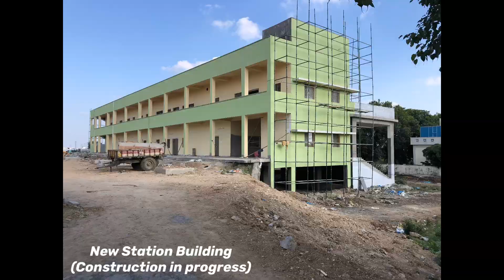NALLAPADU STATION || PIT & STABLE LINES|| NEW STATION BUILDING || TRIP SHED || INDIAN RAILWAYS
This video Compiled with the following works @ Nallapadu Junction Railways Station

1) Pit Line Works
2) New Stable Lines
3) Locomotive Trip Shed/IOH Shed
4) New Station Building
5) Old Station
6) Connecting New Lines

As per now, Only one pit line is being constructed at Nallapadu Station for Coach Maintenance Duties.
There are 6 new lines in construction, including pit line.
1 line going into Pit Line
2 lines will be  passing next to pit line
3, 4 & 5 lines might going into Locomotive Trip shed
6th Line passing next to Trip Shed
( As per my Knowledge)

2 more Lines are in construction from Nallapadu station towards Guntur.

One more line is construction from Nallpadu Station to Sleeper Manufacturing unit & Ballast Stones area.

One line will be constructed next to the line coming from Sattenapalli side, and this line will be connected directly in to freight loop lines, to minimise the time taking by freights.

Nallapadu-Narasaraopet Lines is being connected to Nallapadu-Sattenapalli Line.

( The above information is as per my knowledge, and not official data)